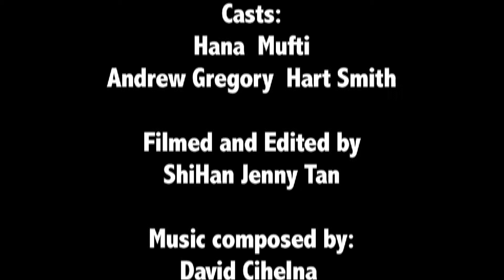THE MEMORY VACCUM MACHINE (JENNY TAN'S FILM)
A film about domestic violence, what would happen when hairdryer turns to a memory vacuum machine that can be used to get rid of any unhappy memories.